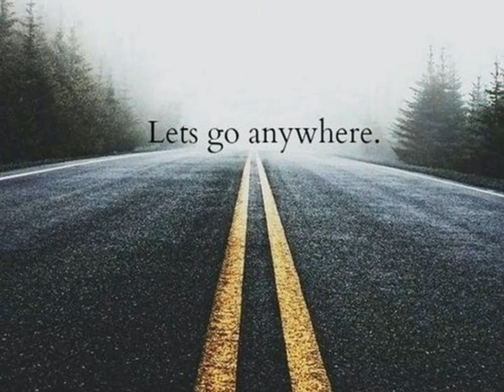Enjoy life to its fullest